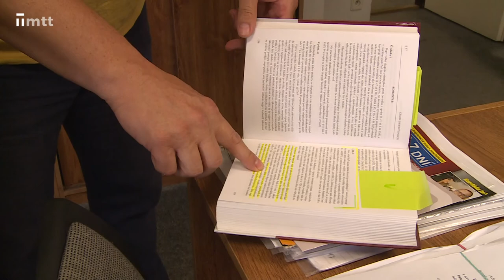Bezpečnejšie mesto vďaka pravidelným hliadkam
Alkohol, drogy či problémy s parkovaním riešia trnavskí mestskí policajti v letných mesiacoch ešte viac. Promenádu chcú pravidelne kontrolovať až do konca októbra.